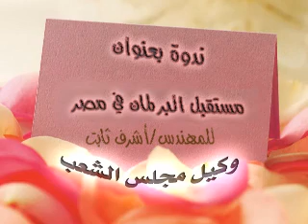ندوة مستقبل البرلمان فى مصر 14 3 2012 المهندس أشرف ثابت وكيل مجلس الشعب